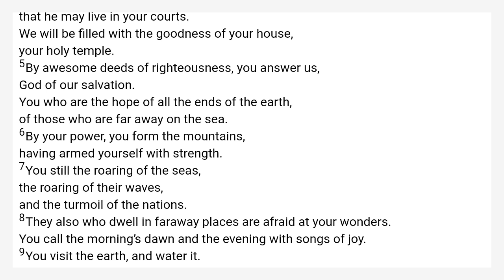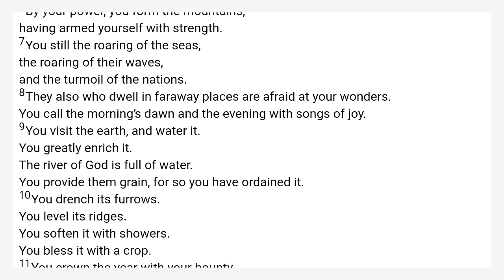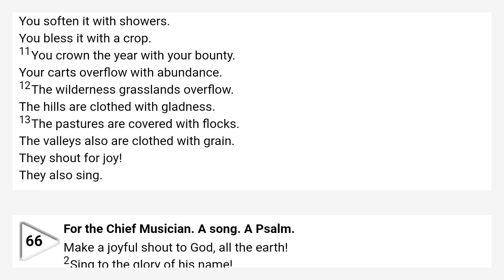Psalms 65 World English Bible — WEB